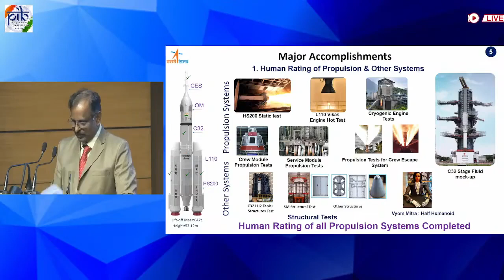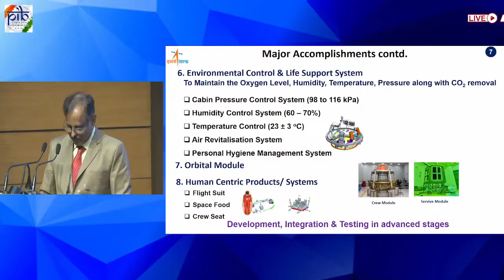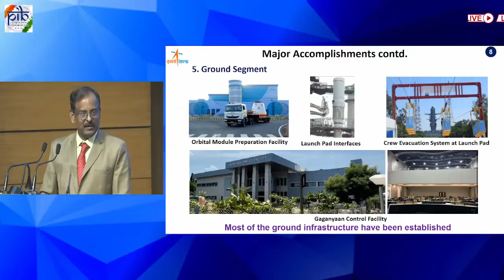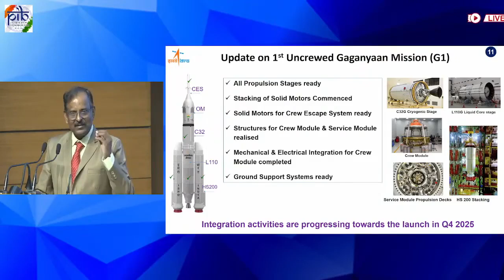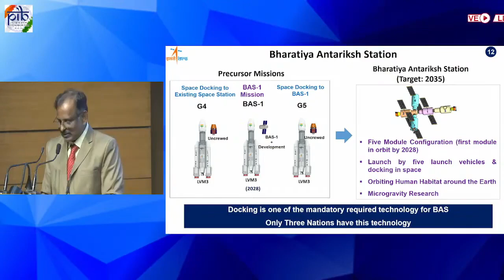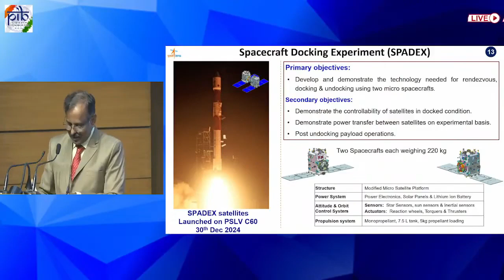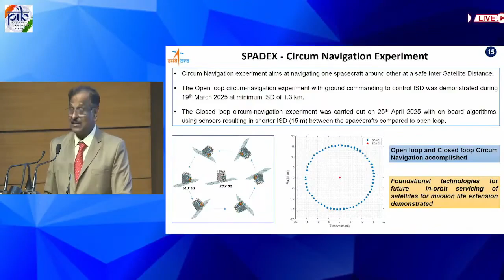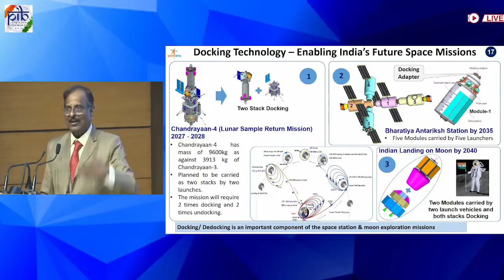India delays crew launches as development on their human spaceflight program continues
ISRO Union Minister Dr. Jitendra Singh talks about the major accomplishments towards launching crew aboard an Indian rocket.

Credit: PIB